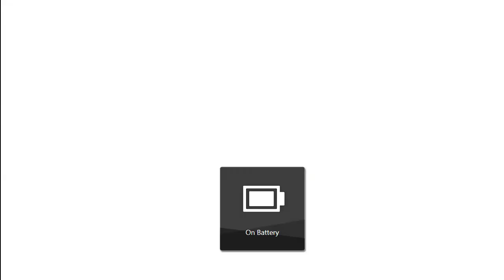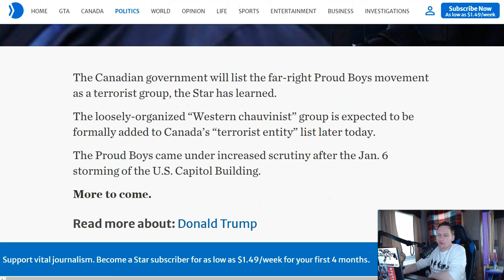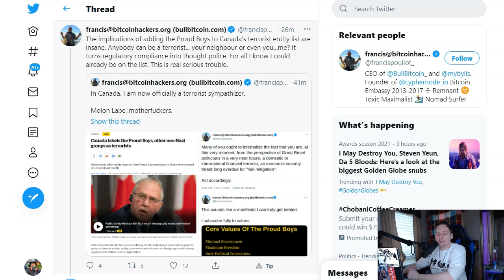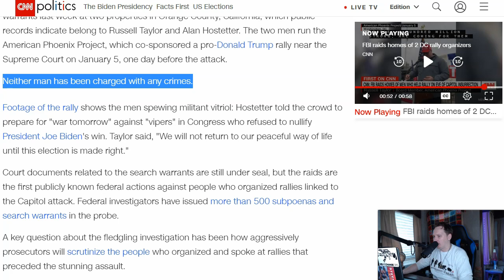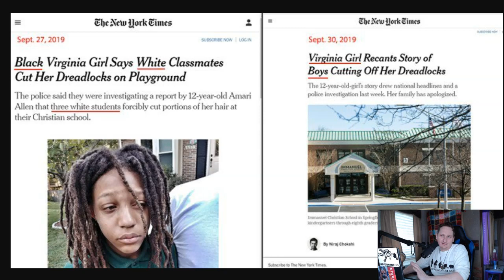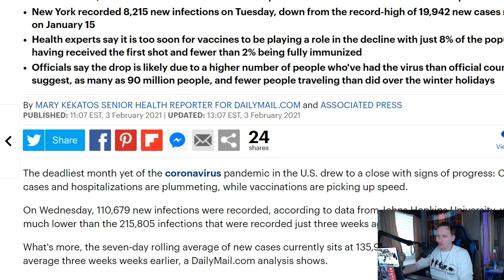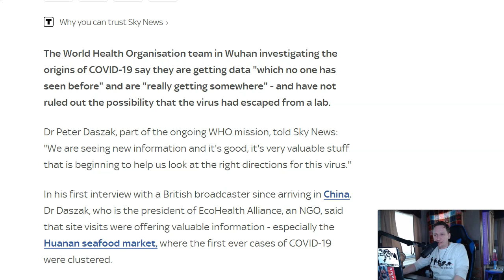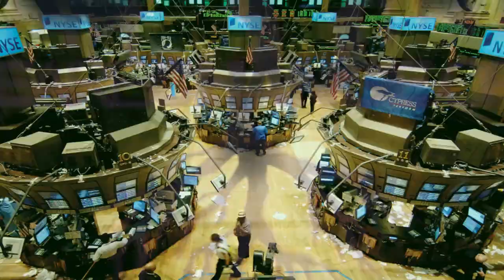Wait, What?!?! Cases Are Now PLUMMETING!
In this video, we break down news that sickness cases are now suddenly plummeting. Why could that be?